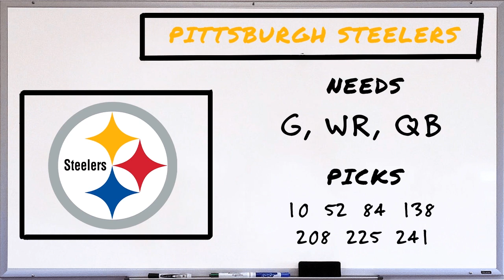On the Clock: Pittsburgh Steelers | MUST DRAFT | April 2022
Draft season is here in the city and we are breaking down what player each team NEEDS to draft. The Steelers will enter the post Big Ben era. Is Trubisky the answer? Or will Pittsburgh look to add a QB with their 1st Rd pick? The fellas discuss...